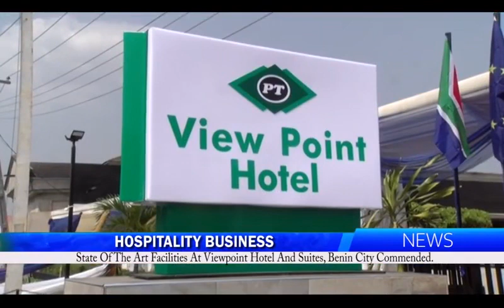BENIN’S FIRST FIVE STAR HOTEL